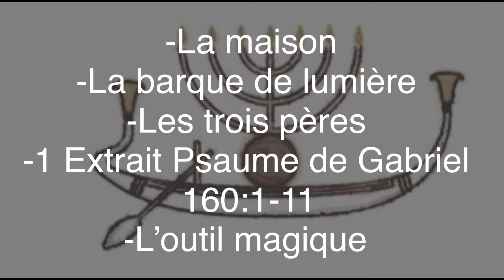Porter la Ménora dans son ❤️ - Méditation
Méditation de 20 minutes autour du thème de la Ménora.

Le groupe Facebook sur la menora :
Taper « menora essénienne »dans Facebook vous tomberez dessus :)